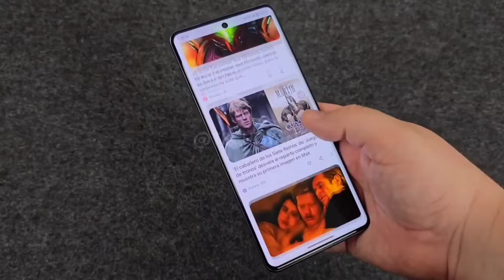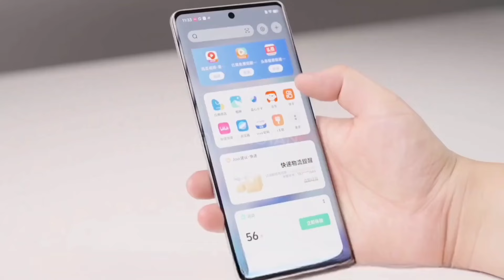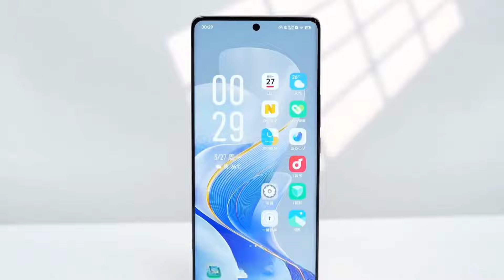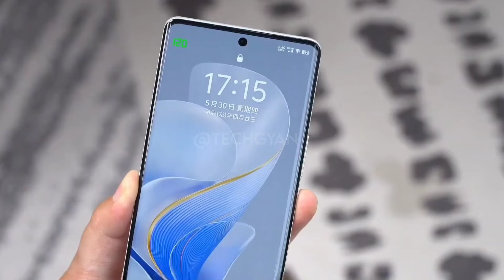Vivo T3 Ultra Price In India | Vivo T3 Ultra Unboxing and Review ???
Hello Guyz, In this video we are going to talk about the upcoming [Iqoo Z9 Turbo] which is going to be launched soon in India we have confirm specification launch date and price of about this phone to know about keep watching this video till the end.

Topic Cover :-

vivo t3 ultra 5g unboxing
vivo t3 ultra 5g
vivo t3 ultra unboxing
vivo t3 pro ultra
t3 ultra vivo
iqoo z9 turbo launch date in india
vivo t3 turbo 5g
t3 ultra unboxing
iqoo z9 turbo
vivo t3 ultra launch date in india
vivo t3 ultra review
t3 ultra vivo unboxing
vivo new launch mobile 2024
vivo t3 turbo
vivo t3 ultra price
vivo t3pro
vivo t3 ultra 5g price
vivo t3 ultra turbo unboxing